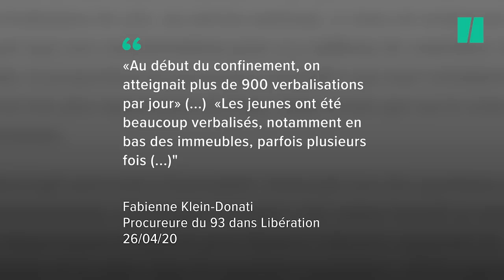Pourquoi les habitants du 93 ont reçu trois fois plus d'amendes que les autres ?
Rapidement désignés comme les mauvais élèves du  confinement , les habitants  du 93 ont reçu  plus d'amendes que ceux des autres départements lors des contrôles d'attestation .  Un avocat et un membre de SOS Racisme ont expliqué au HuffPost, pourquoi ces chiffres étaient plus élevés en Seine-Saint-Denis.